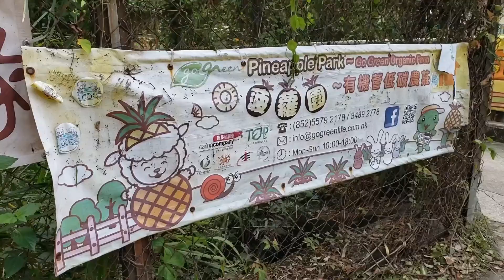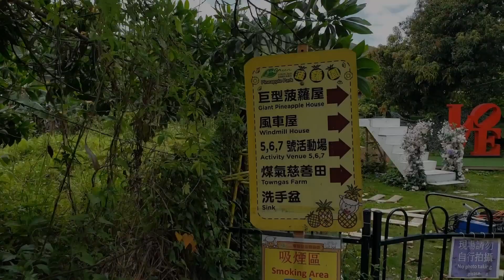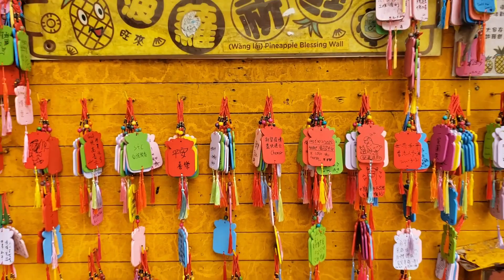【香港旅遊】親子好去處元朗錦上路有機菠蘿園｜有機薈低碳農莊｜菠蘿園｜農莊｜餵飼山羊｜餵飼羊駝｜太陽能板｜環保｜兒童遊樂設施｜親親大自然｜親子好去處｜香港好去處｜郊遊｜打卡景點｜香港旅行｜開字幕睇呀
【香港旅遊】親子好去處元朗錦上路有機菠蘿園｜有機薈低碳農莊｜Organic Farm｜菠蘿園｜農莊｜餵飼山羊｜餵飼羊駝｜太陽能板｜環保｜兒童遊樂設施｜親親大自然｜親子好去處｜香港好去處｜郊遊｜打卡景點｜香港旅行｜開字幕睇呀
歡迎讚好👍、分享↪、留言💬大家交流下😆
Chemsir 推介假日好去處😆親親大自然🌴🌿
元朗錦上路有機菠蘿園，又名為有機薈低碳農莊
有機菠蘿園場景壯觀，係香港一個親子好去處呀😆
Chemsir 重點推介：餵飼羊駝😆😆😆
Chemsir 片尾送上祈福片段

Chemsir 透過本影片向你介紹有機菠蘿園多個好玩嘅場景及餵飼動物不同動物，精彩內容包括：
大菠蘿
太陽能板
華麗拱門
餵飼山羊食草
餵飼羊駝
兒童遊樂設施沙池充氣堡壘啊跳彈床
👇Chemsir 個人帳戶
👇Chemsir 化學教育專頁《Chemsir.talking.chemistry》